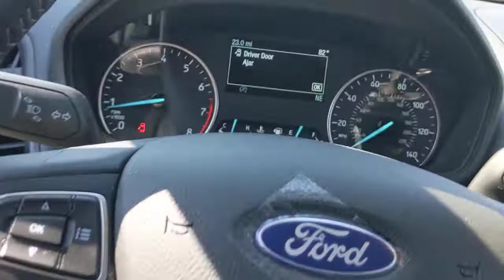2022 Ford EcoSport Bourbonnais, Frankfort, Matteson, Manteno, Manhattan, IL T9343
Diamond White New 2022 Ford EcoSport available in Bourbonnais, Illinois at Terry's Ford. Servicing the Frankfort, Matteson, Manteno, Manhattan, IL area.

Terry's Ford
363 N Harlem Ave

What a fantastic deal! This vehicle won't be on the lot long! An American Icon. Top features include rain sensing wipers, an outside temperature display, heated door mirrors, and more. It features an automatic transmission, 4-wheel drive, and a 2 liter 4 cylinder engine. Our sales reps are extremely helpful knowledgeable. They'll work with you to find the right vehicle at a price you can afford. Come on in and take a test drive!Boasts 29 Highway MPG and 23 City MPG! This Ford EcoSport delivers a Regular Unleaded I-4 2.0 L/122 engine powering this Automatic transmission. EQUIPMENT GROUP 300A, ENGINE: 2.0L TI-VCT GDI I-4 -inc: auto start-stop technology (STD), Wheels: 17 Black-Painted Aluminum.* This Ford EcoSport Features the Following Options *Trip Computer, Transmission: 6-Speed Automatic w/SelectShift, Trailer Wiring Harness, Torsion Beam Rear Suspension w/Coil Springs, Tires: 205/50R17 AS BSW, Tire mobility kit, Tailgate/Rear Door Lock Included w/Power Door Locks, Systems Monitor, SYNC 3 Communications & Entertainment System -inc: enhanced voice recognition, voice-activated touchscreen navigation system, 8 LCD capacitive touchscreen in center stack w/swipe and pinch-to-zoom capability, AppLink, 911 Assist, Apple CarPlay and Android Auto capability and 2 smart-charging USB ports, Strut Front Suspension w/Coil Springs.* Stop By Today *Test drive this must-see, must-drive, must-own beauty today at Terrys Ford, 363 S Harlem Ave, Peotone, IL 60468.